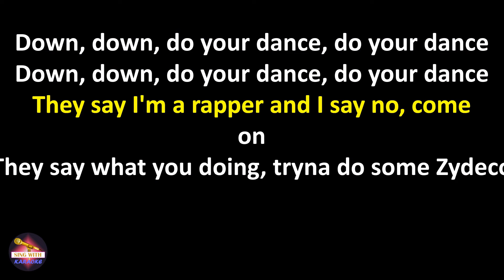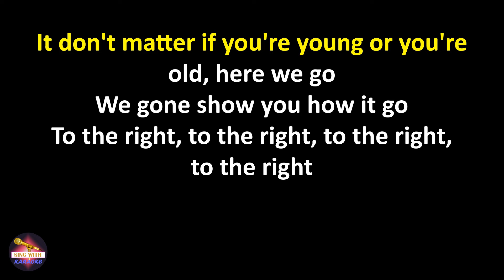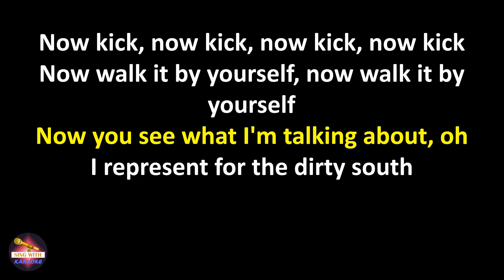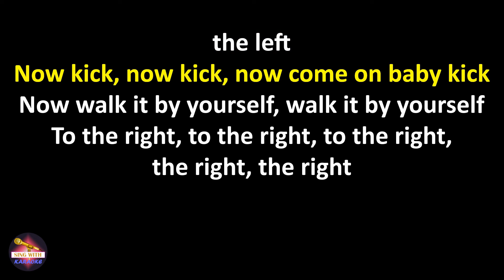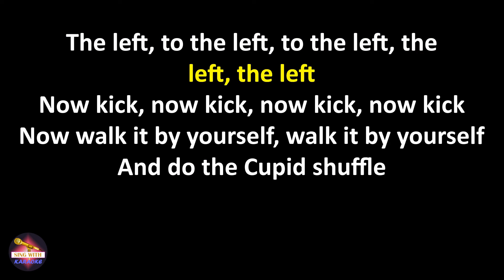Cupid - Cupid Shuffle (Radio Version) (Lyrics version)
Lyrics:
New Cupid, time for a change
Cupid shuffle, Cupid shuffle
(New style)

They say I'm a rapper and I say no, come on
They say what you doing, tryna do some Zydeco
I just let the music come from my soul
So all of my people can stay on the floor

They got a brand new dance, you gotta move your muscle
Brand new dance, it's called the Cupid shuffle
It don't matter if you're young or you're old, here we go
We gone show you how it go

To the right, to the right, to the right, to the right
To the left, to the left, to the left, to the left
Now kick, now kick, now kick, now kick
Now walk it by yourself, now walk it by yourself
(Let me see you do)

Down, down, do your dance, do your dance
(A let me see ya do the Cupid)
Down, down, do your dance, do your dance, come on

(Let me see, let me see ya do the Cupid)
(Do the shuffle baby yeah)

Now you see what I'm talking about, oh
I represent for the dirty south
Where we're known for swinging out
I'm gone show you what I'm talking about

(A let me see ya do the Cupid, shuffle the Cupid Cupid shuffle)
(The Cupid shuffle, the Cupid Cupid shuffle)

To the right, the right, the right, the right, the right
The left, the left, the left, the left, the left
Now kick, now kick, now come on baby kick
Now walk it by yourself, walk it by yourself
(Now walk wit it)

To the right, to the right, to the right, the right, the right
The left, to the left, to the left, the left, the left

And do the Cupid shuffle
(Now let me see you do the)
Cupid shuffle
It's ya boy Cupid C U P the I the D
Mr. Fat on the track, got another hittin' beat

(New style)
(We got a brand new dance)
(We got a brand new sound)

(New style)
(We got a brand new feel)
(We got a brand new style y'all)